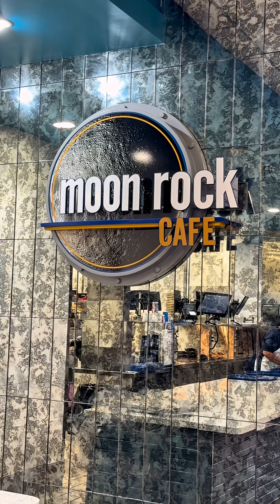Another Mission to Kennedy Space Center 🚀🪐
Blast off for Taste of Space at Kennedy Space Center 🚀🪐